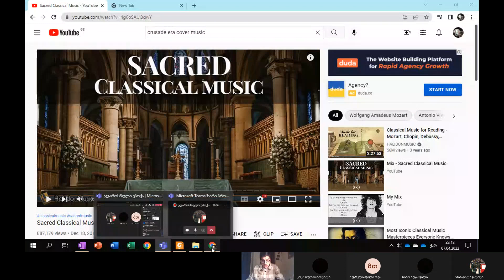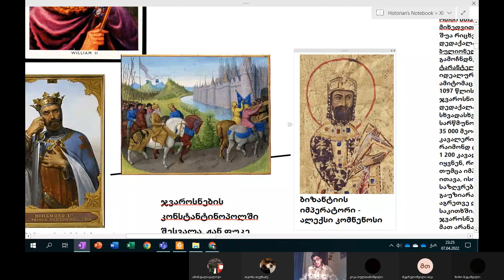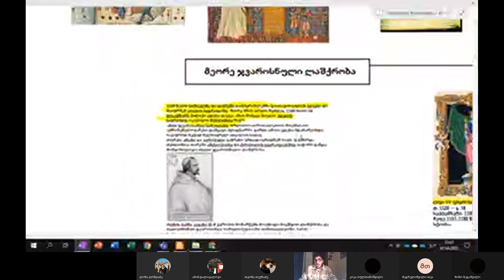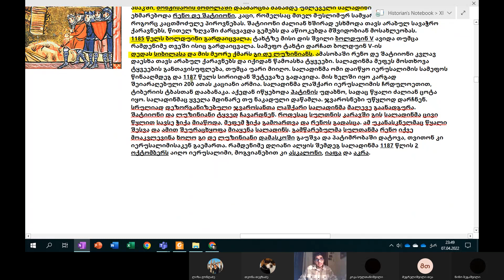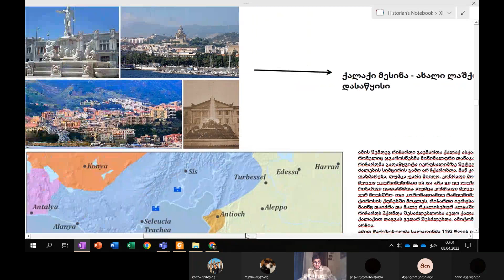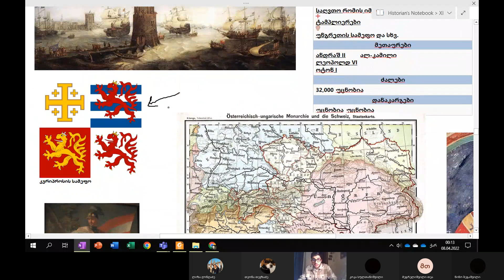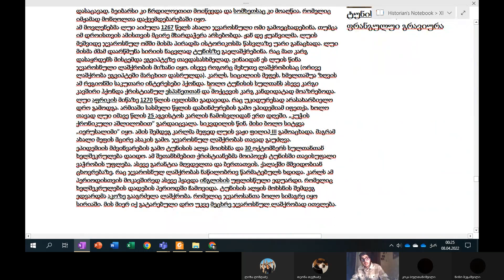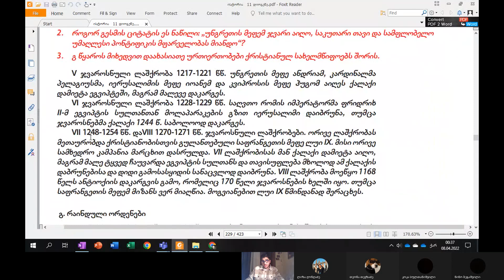ჯვაროსნული ეპოქა, სარაინდო ორდენები და საქართველო - დეტალური ანალიზი. (ისტორიის პლატფორმა)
გაკვეთილზე განვიხილავთ, ჯვაროსნული ეპოქის ყველა ომს. მისი დაწყების მიზეზებსა და შედეგებს. ასევე სარაინდო ორდენებს და საქათველოს ამ ეპოქის გზაგასაყარზე.

გაკვეთილში განხილული მასალა პირდაპირ ისახავს მიზნად აბიტურიენტთა ინტენსიურ მომზადებას, ერთიანი ეროვნული გამოცდებისთვის!